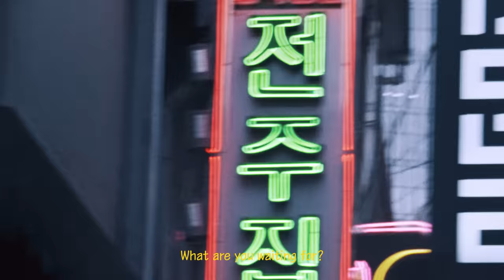[SEOUL EDITION 23] Become the star of your own K-movie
Are there really movie-like events happening in Seoul right now?

Yeah! Seoul is filled
with shouts by the Hangang River and chases in the forest at night!

Meet Seoul right here, right now!

Q. Look for “Achasan” in the video where "Midnight Chaser" is enjoying Seoul’s spectacular night view!
Find the scene that features Achasan in the Seoul Edition '23 K-MOVIE video!
Leave a timestamp in the comments to enter our sweepstakes! 🥳🎁

✨How To Timestamp
Find the answer in the video and leave a comment of the time in the 00:00 format
(The scene that features the night view from Achasan or the view of Achasan will be accepted as a correct answer.)

🕐Period: Wed, Oct. 11–Tue, Oct. 17, 2023

Step 3. Find the scene of Seoul’s night view from “Achasan” and leave a timestamp in the comment to participate!

🎉Winner Announcements: Friday, Oct. 27
(Announcements will be made via the @VisitSeoulTV community channel.)

🎁Prizes
1st (1 winner): Galaxy Watch5 Pro 45 mm
2nd (10 winners): Google Play gift card ₩20,000

⚠️Note
- Your comment for the event must be kept until you claim and collect your prize.
- The event schedule, details and prizes may change without prior notice.
- Winner announcements and prize delivery schedule may be delayed due to circumstances.
- We will not be held responsible and the prize will not be resent if the winner cannot be contacted or the prize is returned due to the incorrect entry of personal information.
- Multiple entries are only recognized once if selected.
- Winners must consent to providing their person information, including name, phone number, and address.
- Personal information may be requested for tax reporting if there are taxes and public charges for the prize.